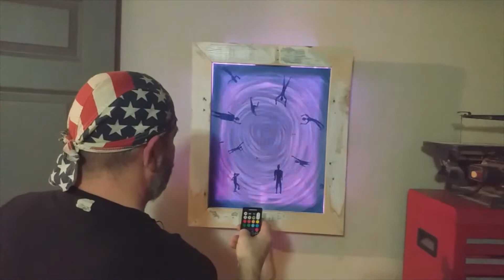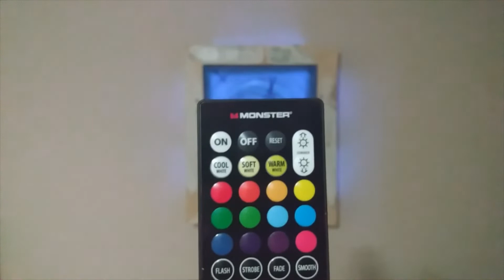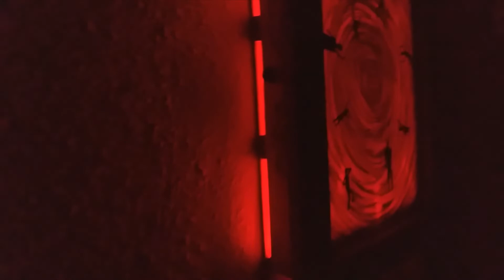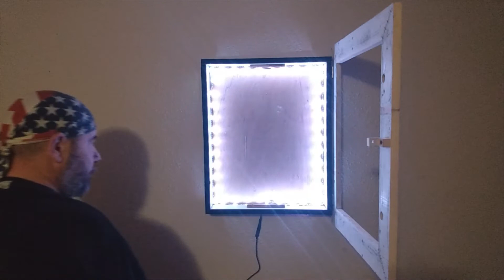A FRAME FOR PAINTINGS WITH LED LIGHTS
Here's a short video on how I finished the light box, plus you get to see 4 different paintings in it.